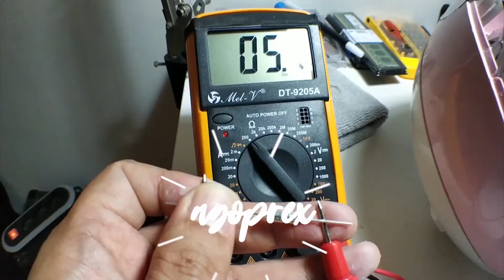NGOPREK NIKON AW130 JADI LEBIH WIDE!